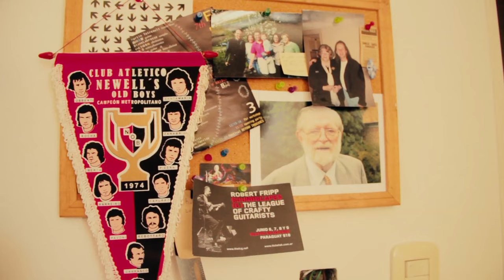Fernando Kabusacki - Capítulo 2 | Sesiones Cluster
MÚSICO INVITADO

GUITARRA

AMPLIFICADORES

PEDALES

- Cluster Heaven and Hell - fuzz

CABLES DE AUDIO

DIRECCIÓN Y CÁMARAS

- Fernando M. Blanco

PRODUCCIÓN

GRABADO EN

Audio grabado con grabador digital Zoom H4N
70% mic SM57 al equipo y 30% ambiente.

Este trabajo de arte se encuentra publicado en el dominio público.